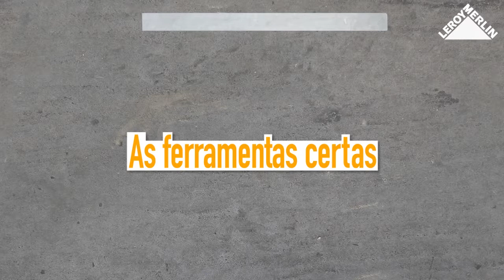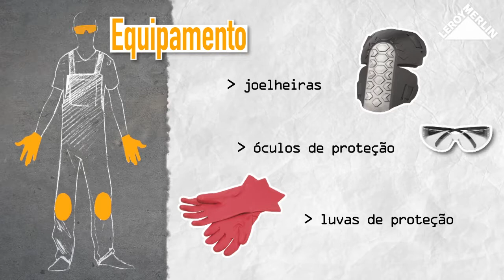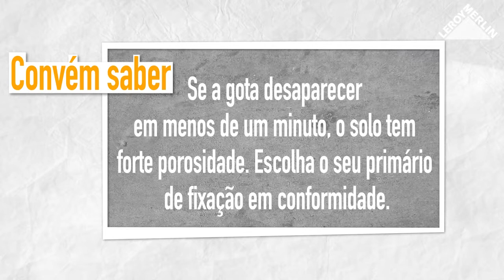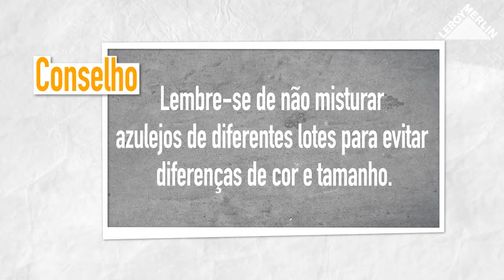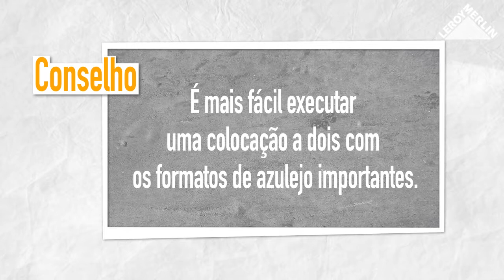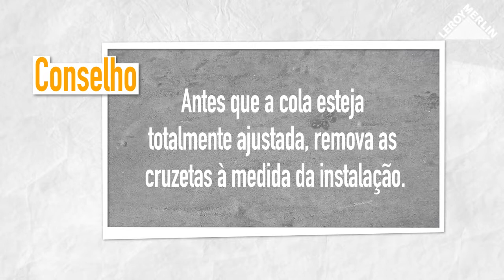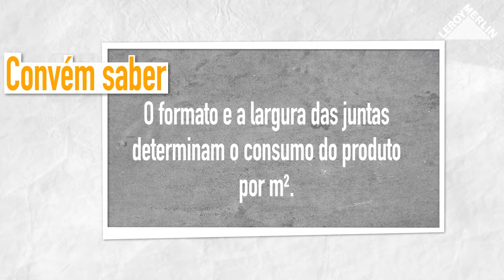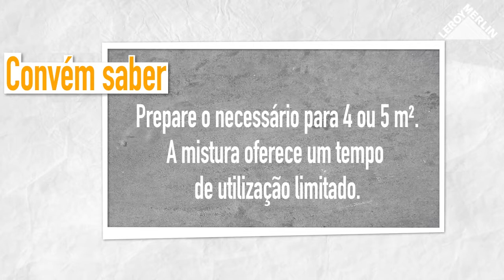Como assentar azulejos de grande formato | LEROY MERLIN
A LEROY MERLIN convida-o a descobrir como assentar azulejos de grande formato.